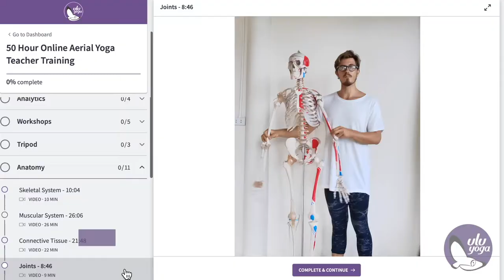50 Hour Aerial Yoga Teacher Training | Bali, Indonesia | Yoga Alliance Certified | ULU Yoga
Become a professional aerial yoga instructor or simply enjoy a fun retreat in Ubud, Bali. Experience a dynamic mix of traditional aerial hatha/vinyasa yoga, workshops mixing aerial and acroyoga, plus therapeutic sessions like restorative aerial. Learn detailed analytics and alignment to deepen your knowledge. Practice teaching to become a confident instructor. Do an aerial photo shoot in nature to celebrate graduation. Train at a designer yoga centre. Make new friends from around the world. Enjoy Ubud's boutique shops and delicious cuisine. Since 2014 Ulu Yoga has led over 100 aerial trainings and is a RYS-500 with Yoga Alliance.

Highlights
• Practice aerial hatha and aerial vinyasa
• Train at a designer yoga shala in lush nature
• Do creative workshops mixing aerial and acro
• Get expert analytics and alignment instruction
• Receive online anatomy and philosophy videos
• Relieve back pain with healing aerial therapy
• Practice teaching to be a confident instructor
• Explores Ubud’s top sites with new friends

Includes
• 5 days of aerial yoga training
• 35 hours of in house classes
• 15 hours of online studies
• 100 page course manual
• Certificate of completion
• 6 nights accommodation
• Daily vegan breakfast

Book Now
$599  Tuition only

Packages
Tuition, room & food
$699  Shared dorm room
$799  Shared double room
$899  Private deluxe room
$1398 Extra person

Dates
July 4 - July 10
Aug 1 - Aug 7
Sep 5 - Sep 11
Oct 3 - Oct 9
Nov 7 - Nov 13
Dec 5 - Dec 11

Location
Ubud Yoga Centre, Bali, Indonesia

★ ULU Yoga Center, 85/1 Moo 8, (Bounty Resort), Haad Dao Deuk, Ko Pha-ngan Ko Phangan, Surat Thani, Thailand 84280.